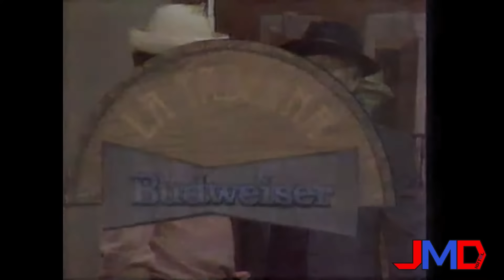La Taberna Budweiser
Programa cómico de la TV Puertorriqueña